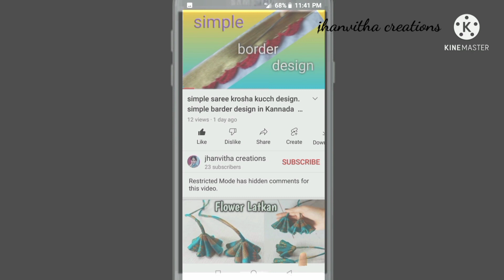saree krosha kuchh design | simple and easy | 1 hour saree krosha kuchh | ring bed design.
hi everyone welcome to jhanvitha creations
your support very important my channel

and any suggestions, please comment belo
simple and easy krosha kuchh design | 1  hour completed design | bridal design
 jhanvitha creations.